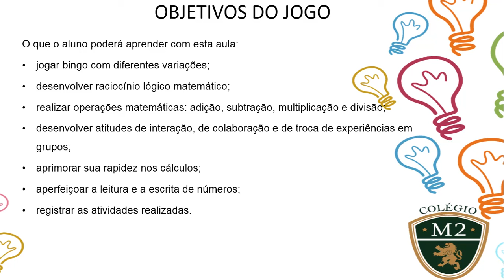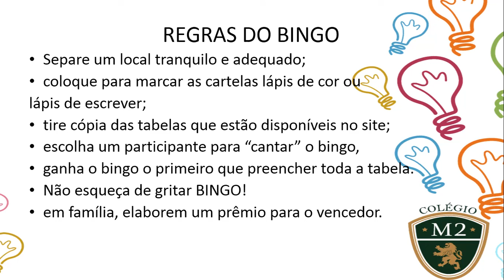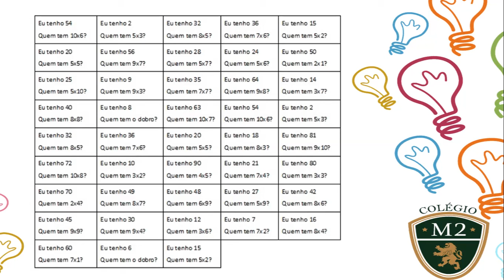MATEMÁTICA 4° ANO - VIDEOAULA 06